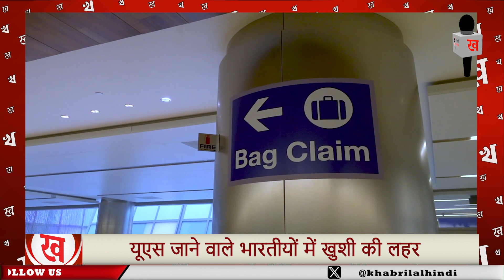अमेरिका के इस फैसले से यूएस जाने वाले भारतीयों में खुशी की लहर | Digital Khabrilal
अमेरिका के इस फैसले से यूएस जाने वाले भारतीयों में खुशी की लहर, इस नियम में मिलेगी ढ़ील